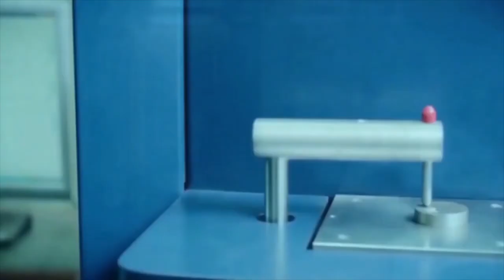Tahir Malik ( Chairman Trafco Group Of Companies ,Vice Chairman UBG Lahore Chapter with ATV